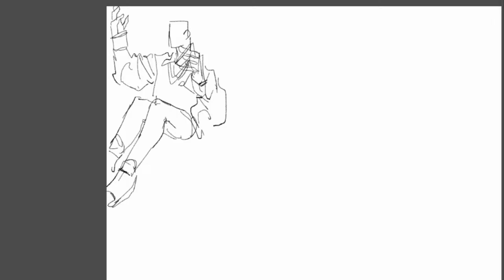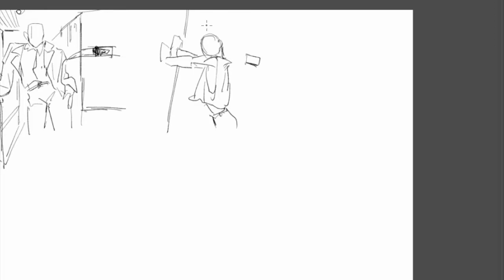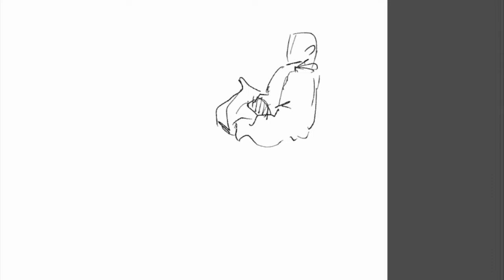【speed painting】練習28